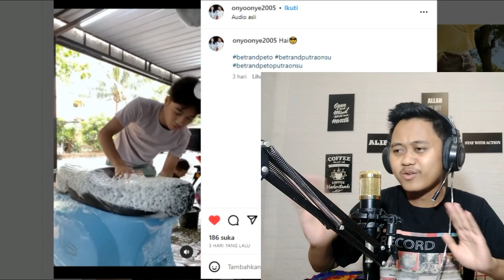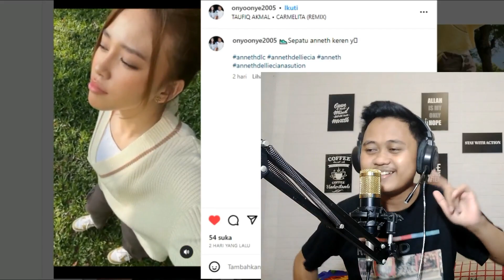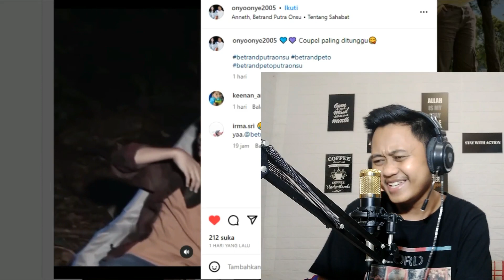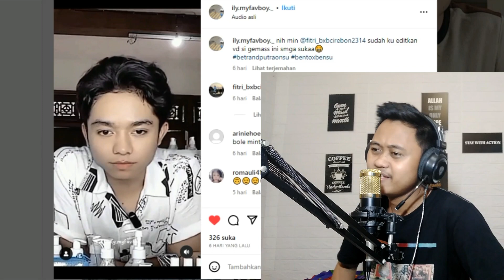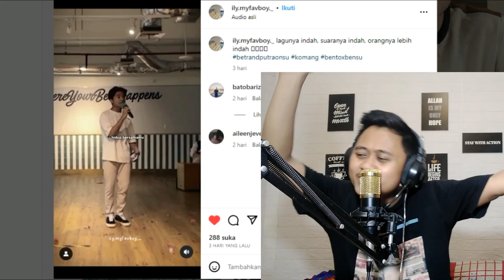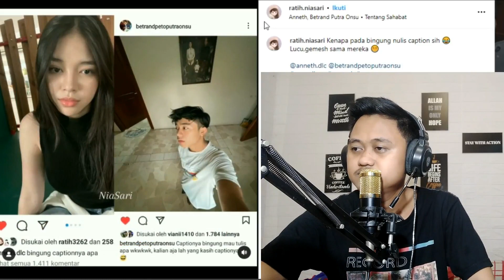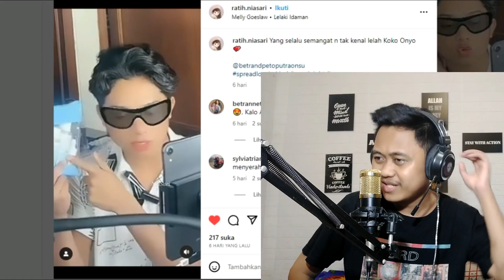ANNETH TERKOMANG2 OLEH BETRAND! BAPER ABIZ!!!